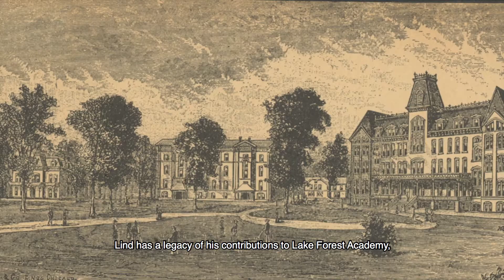50 days until the bicentennial celebration begins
Whitney Porsche is IllinoisProud and submitted today's video. For more information about the bicentennial visit Illinois200.com.